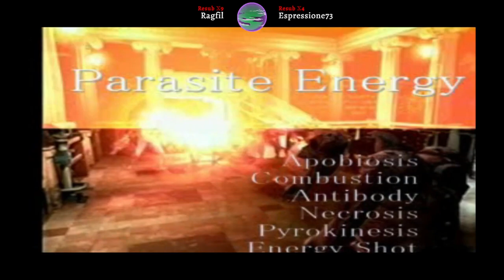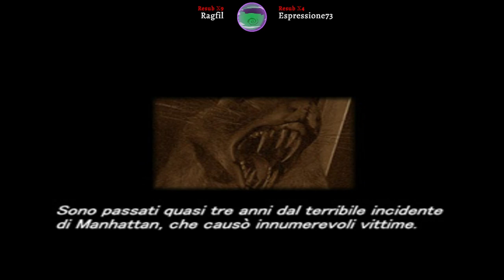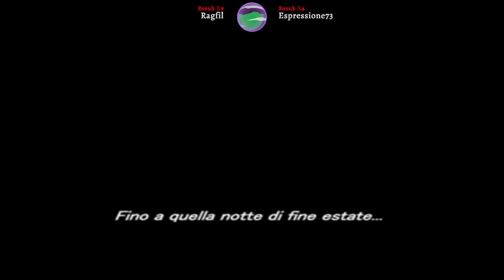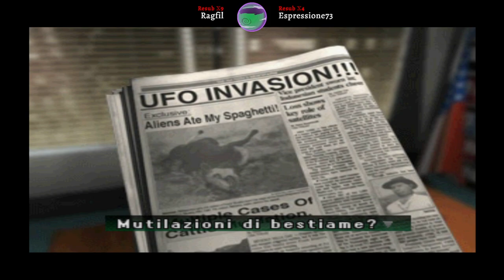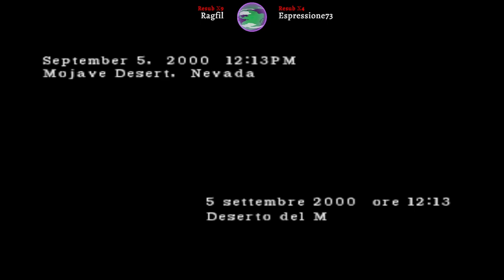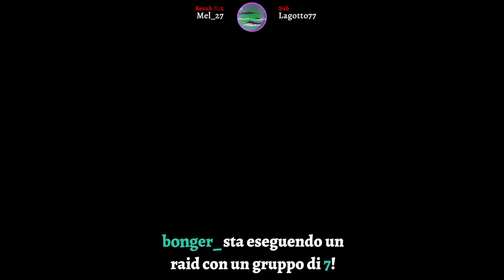Parasite Eve 2 [ITA] : Sessione 1